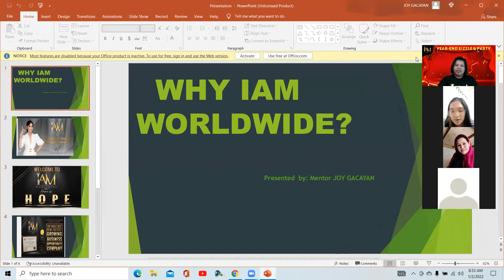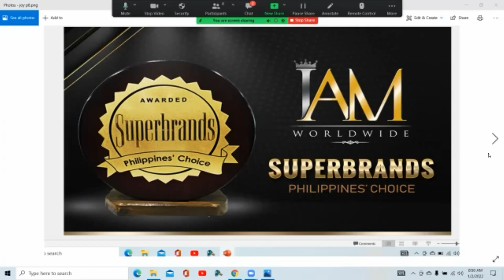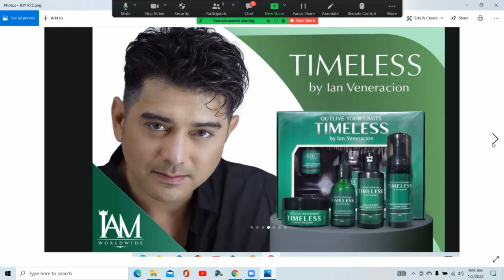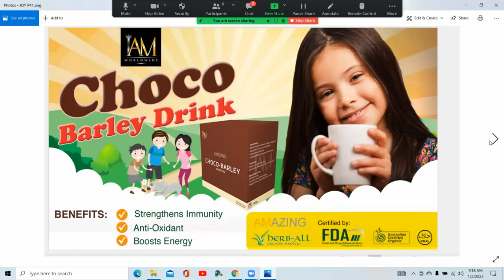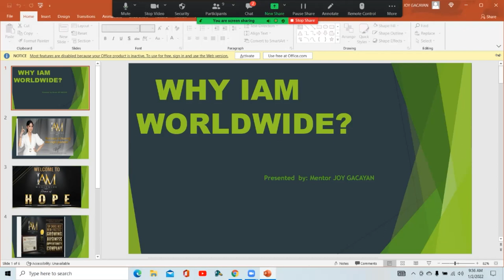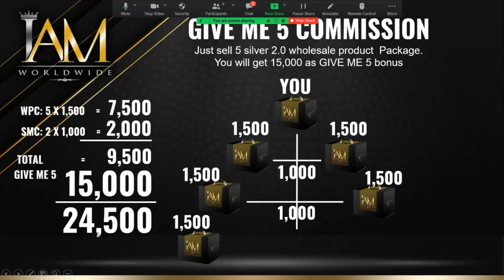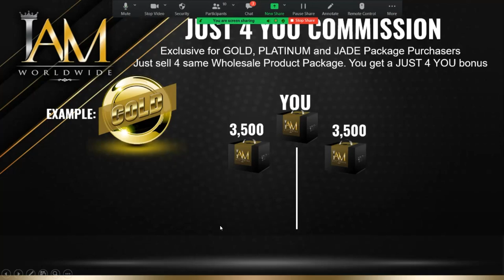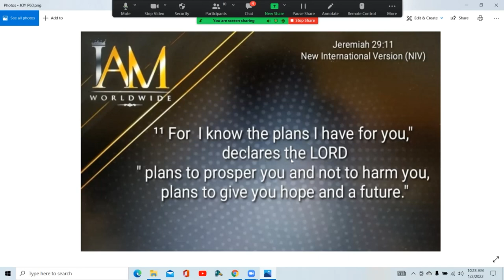Dgreatamazingteam new year 2022 first meeting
simple life with joy